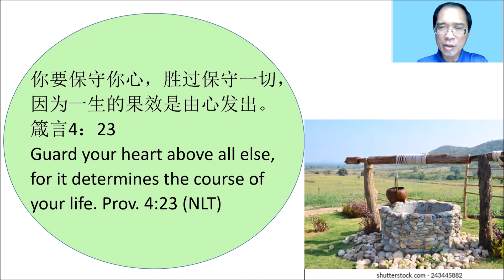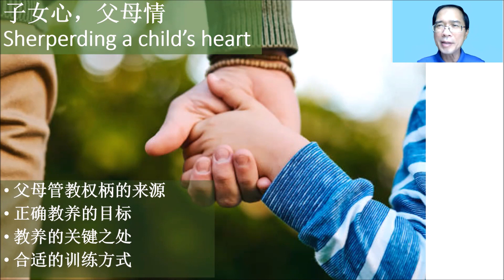父母加油站(12) 子女心1 美佳梳邦 (MegaSubang)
讲员 (Speaker) : Yok Wong